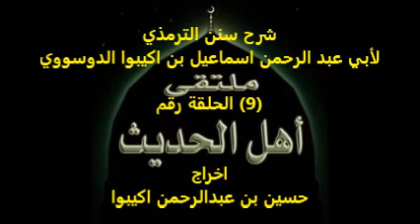Wazou Zarma Ismaila Akibou EL-Dossowie el-ttirmizi 9